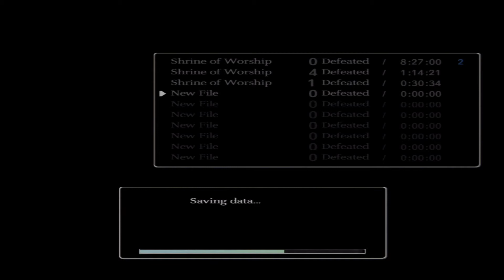G.I. Longplays: Shadow of the Colossus #2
In which BAM realizes he's been doing it wrong for years.